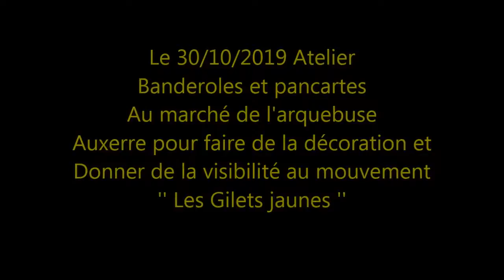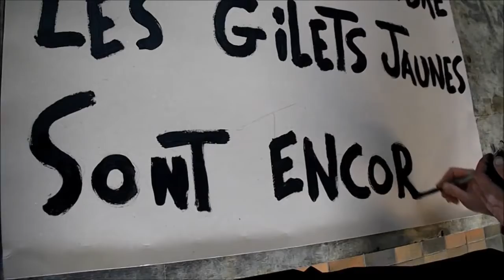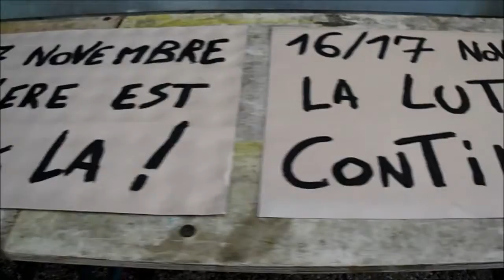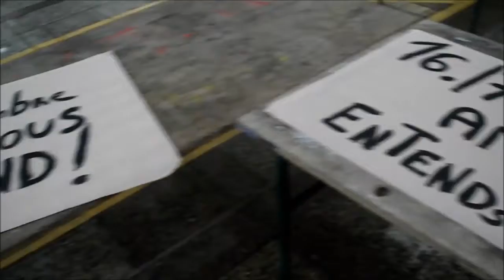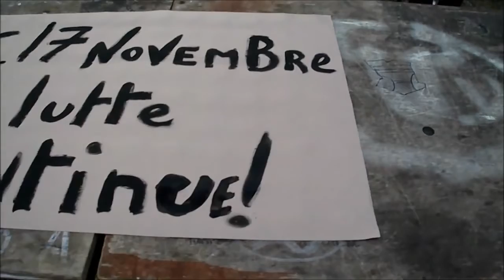Gilets jaunes - Auxerre 89 Yonne - Atelier Banderoles 30-10-2019